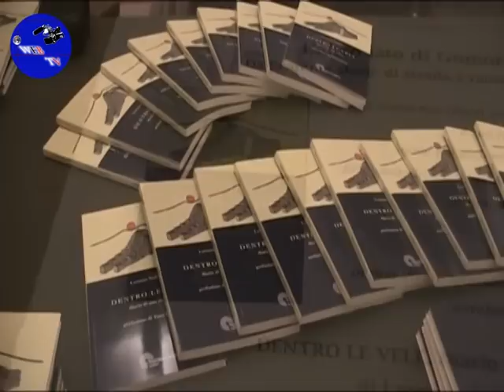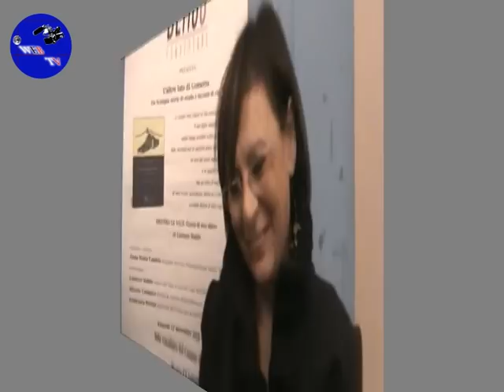Dentro le vele diario di uno sbirro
Presentato il libro dentro le vele scritto da Lorenzo Stabile